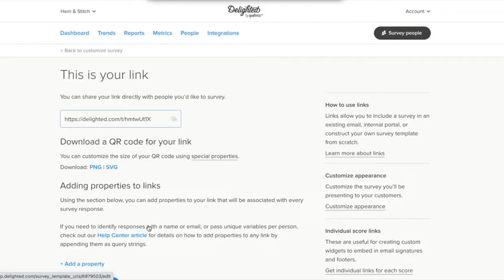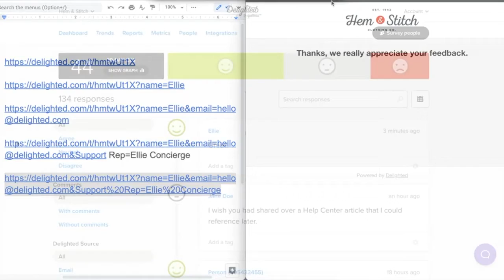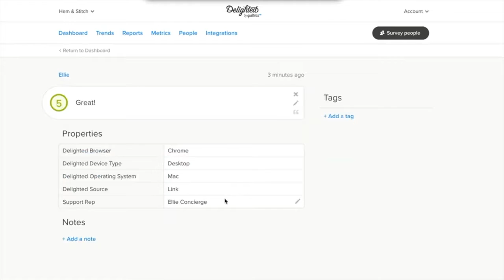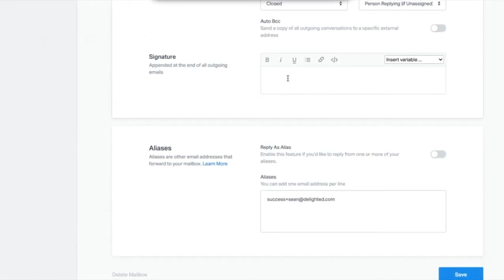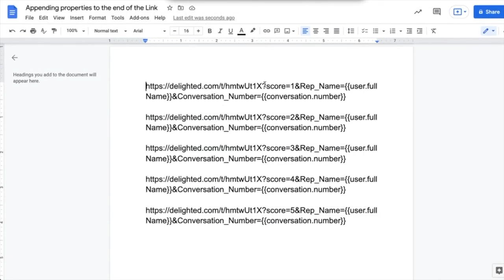Appending properties to links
To pass dynamic properties with your Delighted survey results, you need to append properties to the end of your links. Learn how in the third Links Platform video!